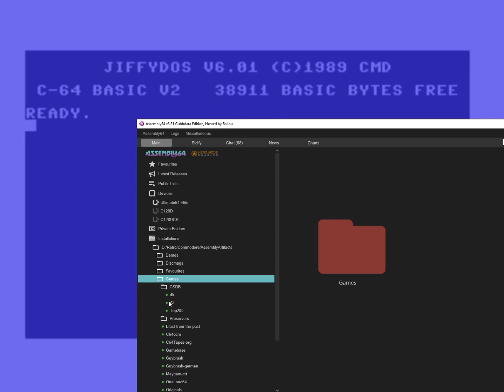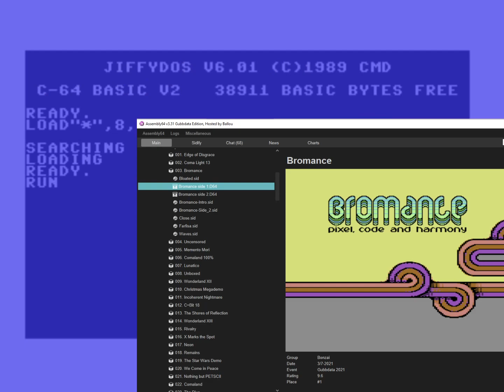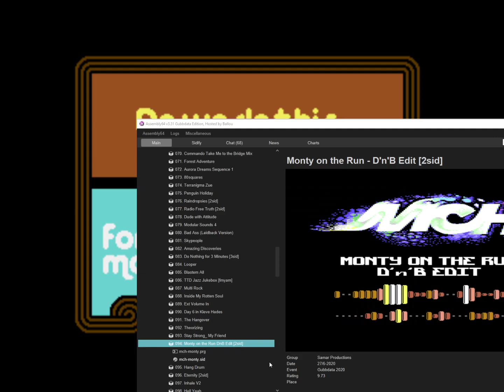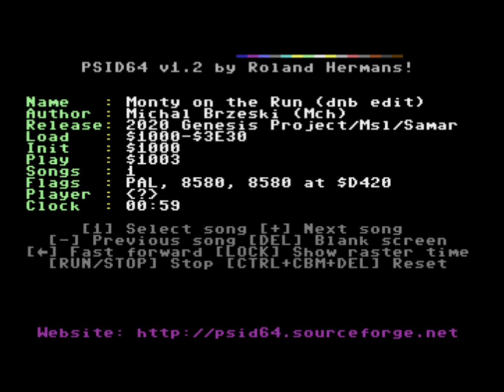Ultimate64 + Assembly 64: Demo of mount and run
Demo demonstrating how easy you can start programs from the Assembly64 database from the PC and launch on your Ultimate device.

Programs used to show:
Pac-Man 25th Anniversary Edition 64 +HG   [2020]